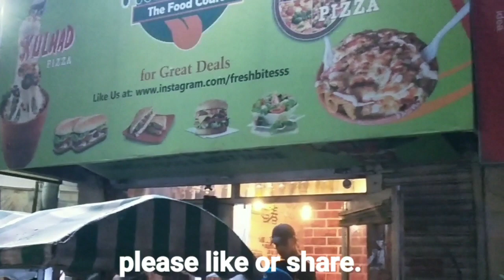Kulhad pizza in jalandhar| Newly married viral couple selling kulhad pizza, pasta| Sardarji ka pizza